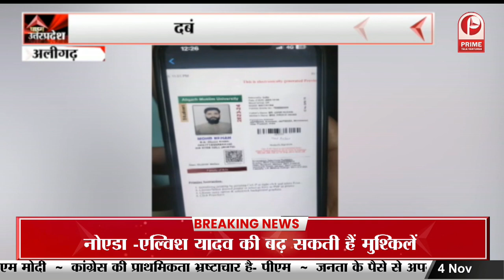Earthquake in Nepal: नेपाल में विनाशकारी भूकंप से मची तबाही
देर रात 11 बजकर 32 पर आए भूकंप ने नेपाल राष्ट्र के जाजरकोट और रुकुम जिले में भयंकर तबाही मचाई है... भूकंप के तेज झटके की वजह से 300 से अधिक घर जमीदोज हो गए हैं. इस भयावह घटना में अब तक 158 लोगों की मौत की पुष्टि हो चुकी है... जबकि तमाम लोग अभी मलबे से निकल जा रहे हैं...और 800 से अधिक लोग घायल बताये जा रहे हैं... नेपाली सेना मलबे में दबे लोगो को निकालने में जुटी हुई है...

The earthquake that occurred at 11:32 pm has caused severe devastation in Jajarkot and Rukum districts of Nepal... Due to the strong tremors of the earthquake, more than 300 houses have been razed to the ground... So far 158 people have died in this horrific incident. The deaths of people have been confirmed... while many people are still coming out of the debris... and more than 800 people are said to be injured... Nepali Army is busy in evacuating the people buried under the debris